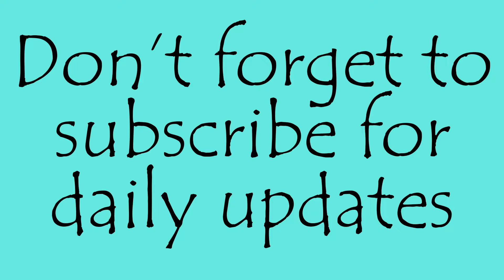What did the Roomba try and EAT?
Our Roomba always finds things and trys to eat them.

Hope - 14
Cailyn - 11
Alexa - 3
The Dog: Maverick - 9 year old Golden Retriever